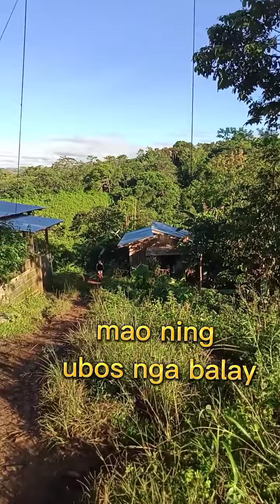my birthplace bukidnonmyhome ||Floratv30